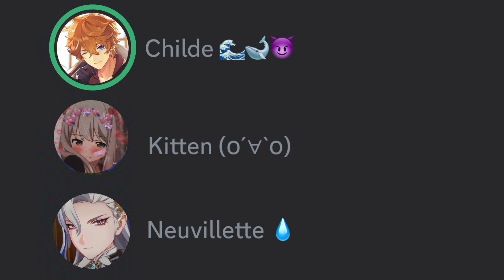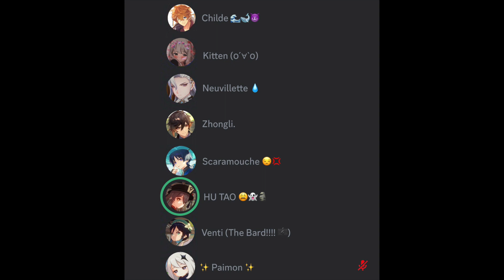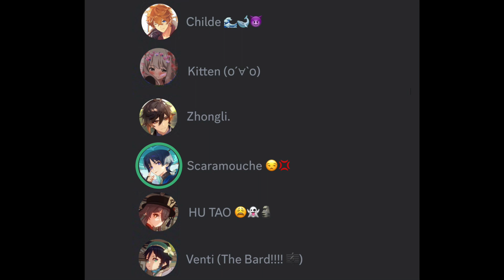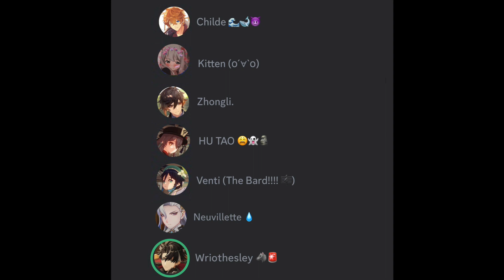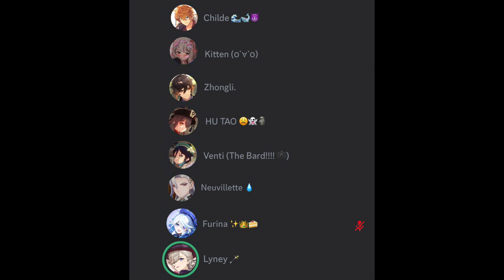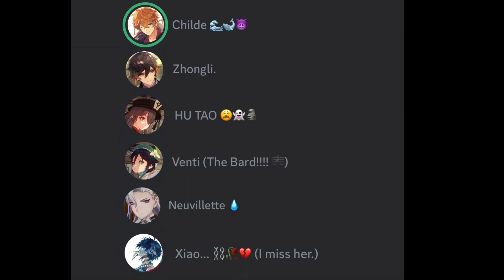[ASMR] YANDERE TARTAGLIA IS PENT UP~ [M4A] [SPICY] [NSFW] [LISTENER]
Bit of filler content for the Genshinistas. We may have gone a little overboard with this one (based on real events). Don't worry Josh Hutcherson is returning soon...